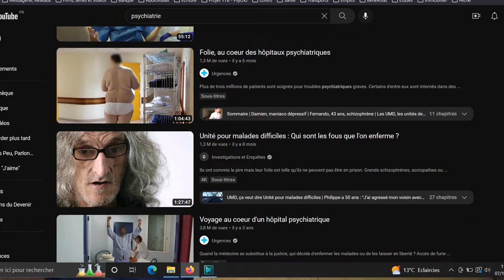Psychiatrie : préjugés et réalités (Ep. 01, Saison 1)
Musiques :
- Yanns – Dans ma folie
- Marwa Loud – Oh la folle

Petite bibliographie « PSY » :

Psychiatrie générale :
- Le vocabulaire psychologique et psychiatrique de Michel Godfryd
- Mini DSM 5 de Marc-Antoine Crocq (Auteur), Julien-Daniel Guelfi (Auteur), Patrice Boyer (Auteur), Charles-Bernard Pull (Auteur), Marie-Claire Pull (Auteur)

Autour de la psychanalyse :
- Livre noir de la psychanalyse de Catherine Meyer
- L’anti-livre noir de la psychanalyse de Jacques-Alain Miller

Le soin en psychiatrie :
- Réussir son stage infirmier de Martine Mazoyer

Rétablissement et pair-aidance :
- Se rétablir en santé mentale  de Jean-François Pelletier
- Pair-aidance en santé mentale de
Franck Nicolas (Auteur), Caroline Cellard (Auteur)

Fiction :
- Demain j’étais folle, un voyage en schizophrénie (Arnhild Lauveng)